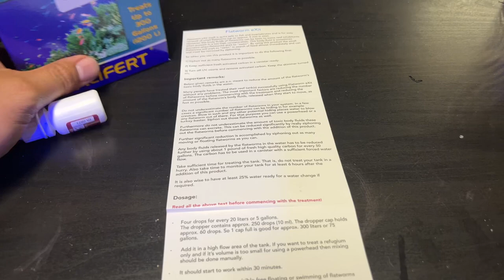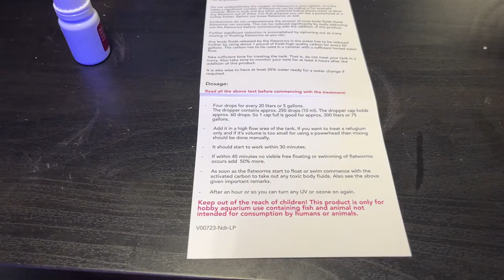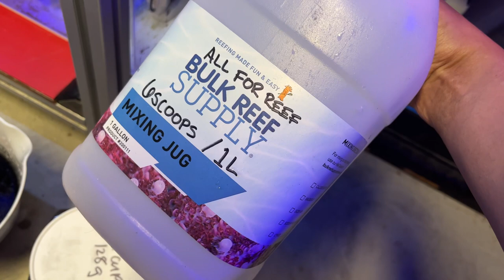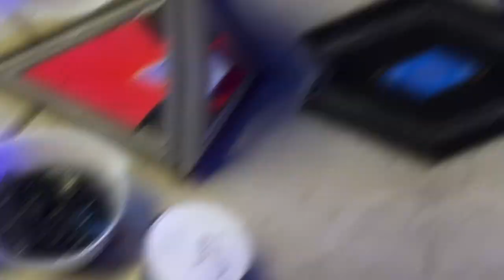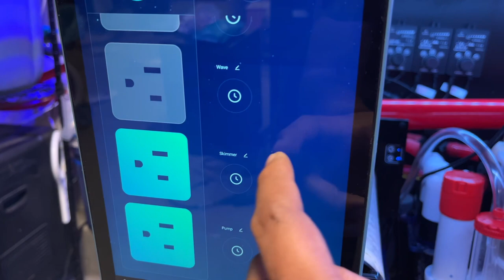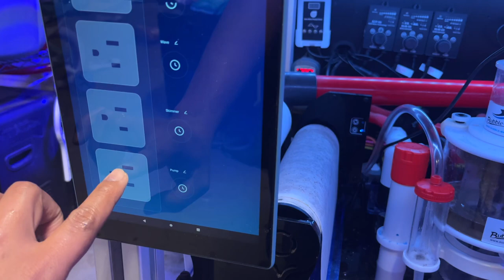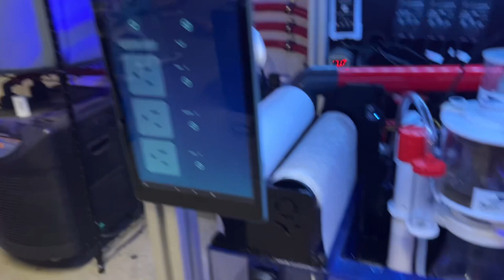How I Flat Worm Exit, Phosphate Rx and Water Change my 90g Reef Tank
Step by step on how I try to get rid of flatworms and green hair algae on my reef tank.